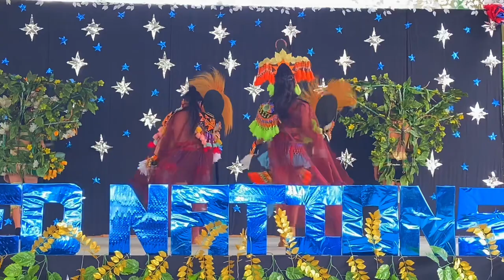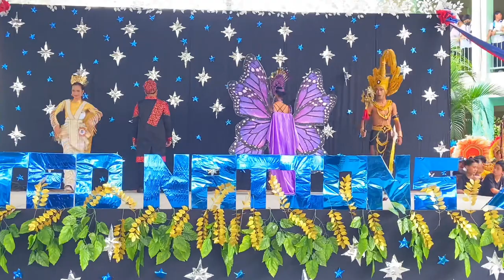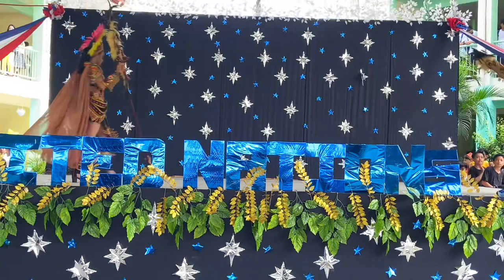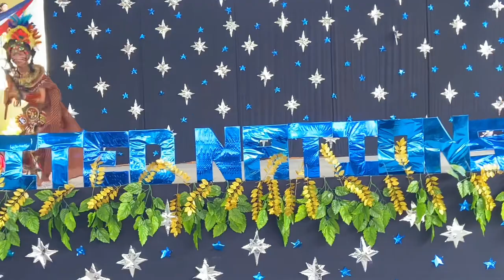CHAMPION UNITED NATIONS 2023 Bajet-Castillo High School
The music is meant as a substitute because of YouTube's copyright policy. Let me know who you're rooting for!